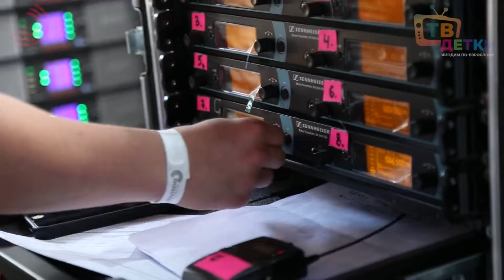ПРОТИВ ПРАВИЛ. LERA и SOCRAT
Выступление одной из самых ярких групп российского шоу-бизнеса на музыкальном образовательном форуме Леонида Агутина на Красной поляне.
«Против правил» зажгли с тв детками на высоте 960.